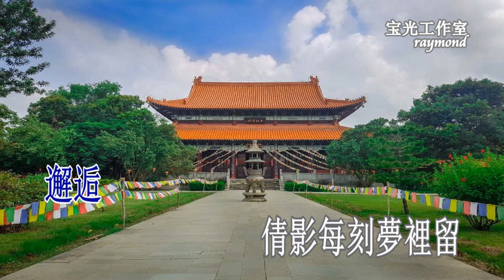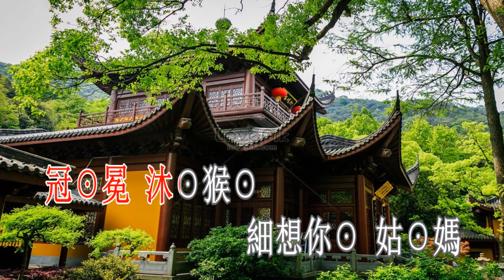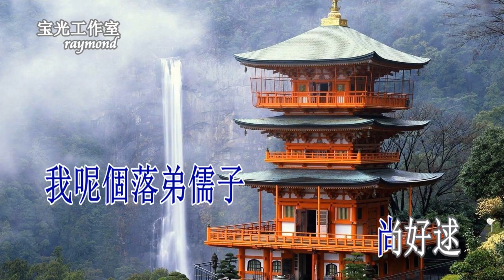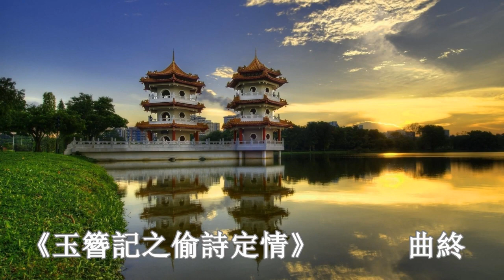玉簪記之偷詩定情_何麗瓊_子喉伴唱